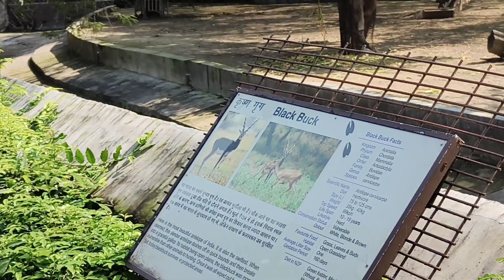Delhi Zoo | दिल्ली के चिड़िया घर अब ऐसा हो गया है | Full Tour Of Delhi Zoo | National Zoological Park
Delhi zoological park Delhi Zoo Full Tour | delhi zoo
some important information about delhi zoo

Time- 8.30 AM TO 4.30 PM WEAKLY OFF FRIDAY, ALL DAYS OPEN,ENTRY Rs 80 FOR ADULT Rs 40 FOR CHILDREN (5-12 AGE) SEINEOR CITIZEN R$ 40 NEAREST METRO STATON SUPREM COURT METRO SATTION WALKING DISTANCE
Rs 20 PER HEAD FROM METRO STATION TO ZOO
BATTERY OPERATED VEHICLES:
Adults: Rs. 70/- per head
Child (Between 5-12 years): Rs. 30/- per head
Child (Below 5 Years): Free
Small 8 to 10 Seater (Per Trip): Rs. 400/- (No School
Concession)
14Seater (Per Trip): Rs. 800/- (For School Rs. 100/- per
Trolley discount)
20 Seater (Per Trip): Rs. 1100/- (For School Rs. 100/- per
Trolley discount)
20 Seater (Per Trip): Rs. 1100/- (For School Rs.100/- per
Trolley discount)
Guide map: Rs. 10/- each
National Zoological Park